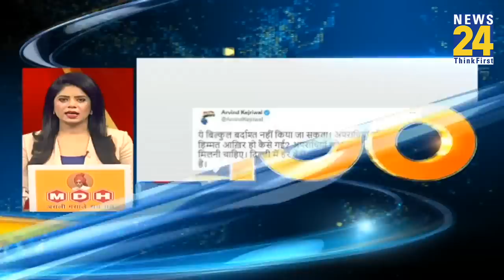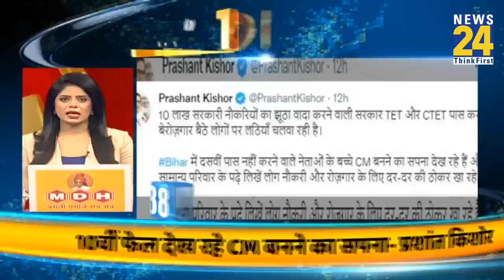‘Good Morning’ With 100 News || 15 Dec 2022 | Hindi News | Latest News || News24